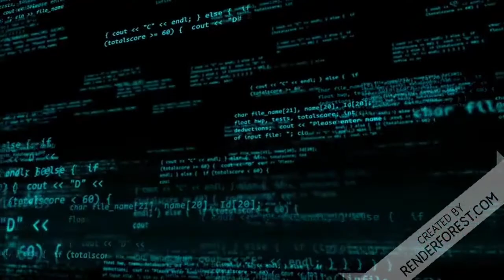O tão temido fascismo